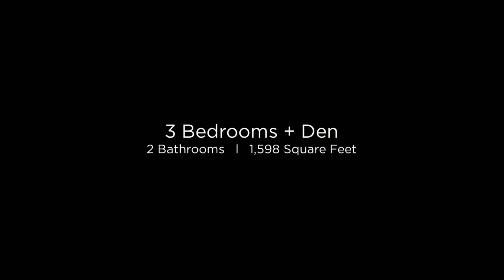3040 S. 257th Dr. Buckeye, AZ 85326 (MLS)